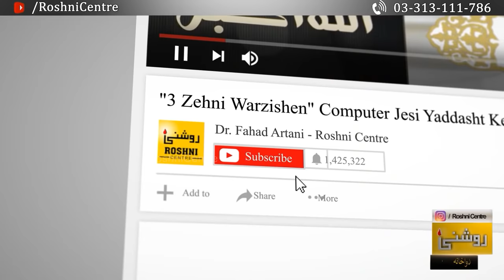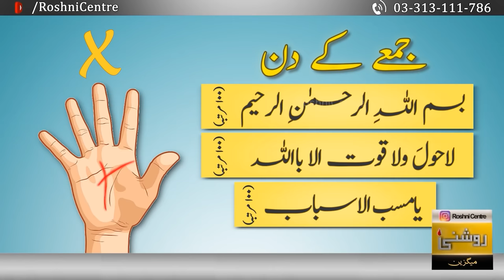M, V and X Letter in YOUR PALM || Dr. Fahad Artani Roshniwala